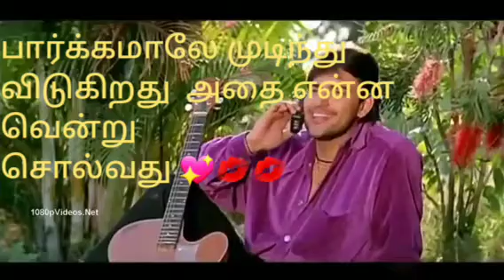90's kids ன் காதல்💞 அழகான காதல் கலாட்டா 💘💘💘பார்க்கமாலே வருவது தான் 💚💚💚காதல் 🦚💐💐💐😍